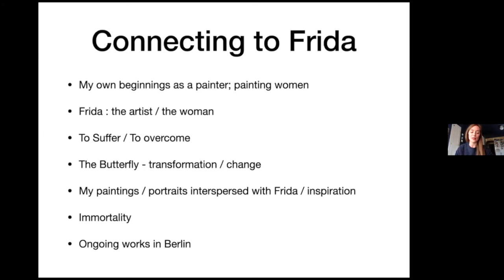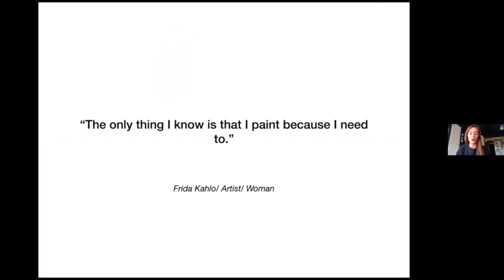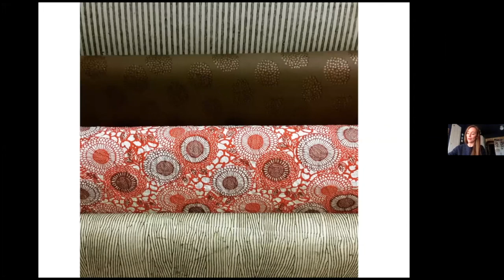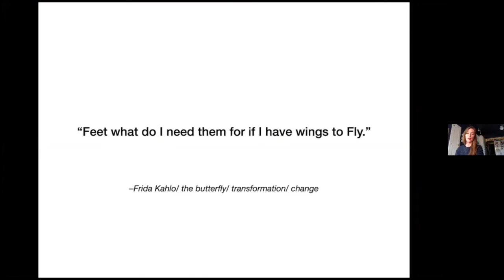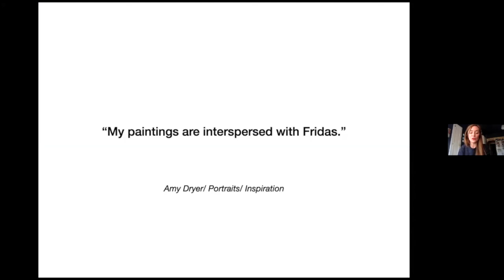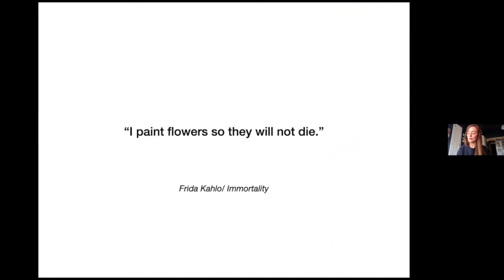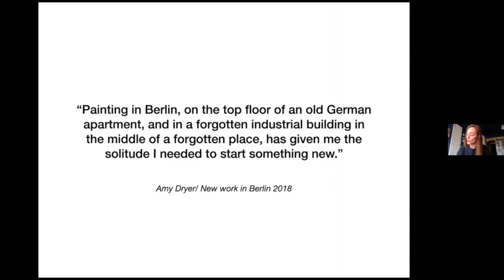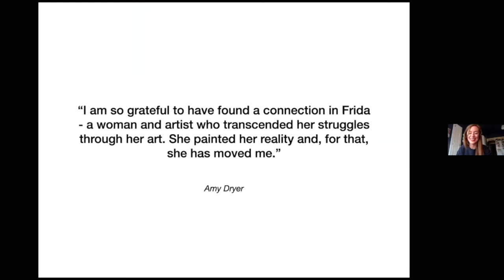Tertulia - Amy Dryer on Frida Kahlo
Amy Dryer delivered a tertulia on artist Frida Kahlo on October 7, 2020.

The NB Media Co-op has partnered with Tertulias Fredericton to published videos of some of the tertulias.